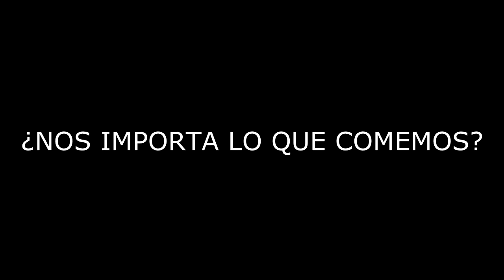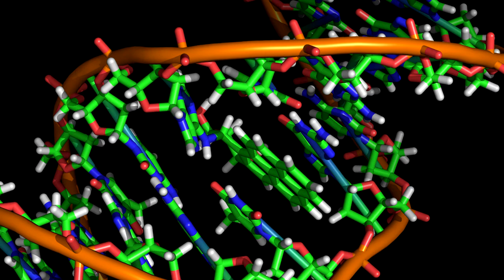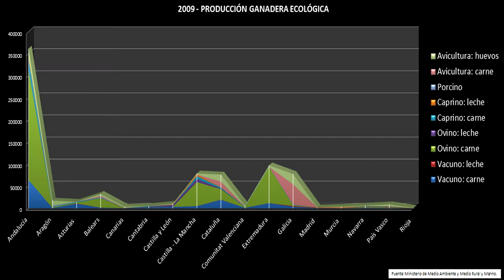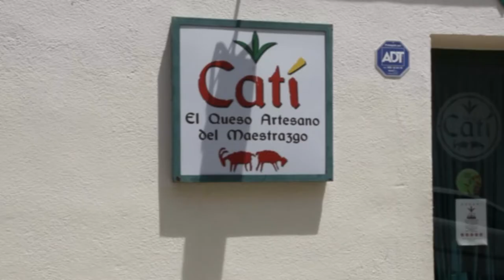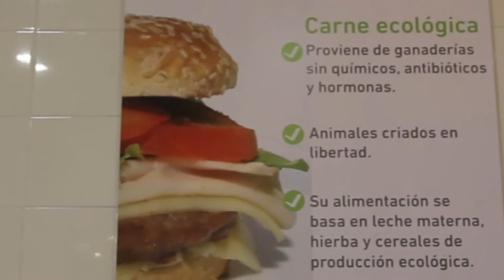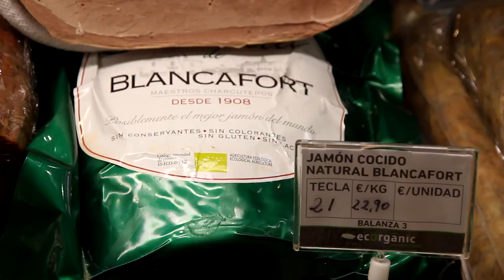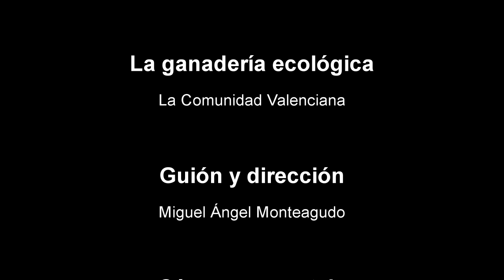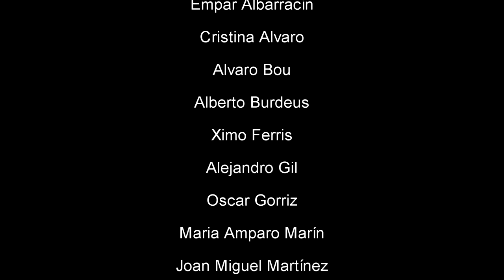La ganadería ecológica. La Comunidad Valenciana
Documental realizado por Miguel Ángel Monteagudo y los alum@s del 1er curso del Ciclo de Grado Medio de Producción Agroecológica - IES Gilabert de Centelles - Nules.
Año: 2012. Junio.
Sinopsis:
El documental cuenta la realidad de la ganadería ecológica en la Comunidad Valencia. A través de una serie de entrevistas realizadas a personajes implicados actualmente en este sector, se pone de manifiesto la debilidad del mismo, las problemáticas a las que se enfrentan tanto productores como consumidores y las perspectivas de futuro de una forma producir alimentos, que por más que algunos les pese y se empeñen en decir que se trata de técnicas trasnochadas, es por el contrario una apuesta segura de futuro frente a la agricultura industrializada de las últimas décadas y que está poniendo en jaque a la biodiversidad del planeta, esquilmando los recursos de una forma alarmante y enfermando a la población de forma silenciosa.
El documental trata de dar a conocer una realidad, una forma alternativa de entender la ganadería, una recuperación del pasado para afrontar el futuro, y sobre todo despertar la curiosidad del espectador por una manera de entender la agricultura donde el respeto es la base principal.
A caballo entre  la ciencia y la divulgación, se intenta no cargar demasiado los tintes en la parte técnica del tema, pero se apuntan los principales elementos en los que se fundamenta la agricultura y ganadería ecológicas para que sea de utilidad tanto a expertos en la materia como a los que se acercan por primera vez al tema, y por otro lado se complementa con algunas reflexiones de carácter crítico, personal y humano, en torno a cuestiones como la soberanía alimentaria, el consumo de productos del territorio, las legislaciones "ecológicas", etc.
Realizado con pocos medios, pero con mucha ilusión y trabajo.
Ficha técnica:
Guión y Dirección: Miguel Ángel Monteagudo
Grabación y Montaje: Roberto Salido y M. A Monteagudo
Trabajo de investigación y de clase: 1º C.M Producción agroecológica. IES Gilabert de Centelles - Nules. Curso 2011/2012